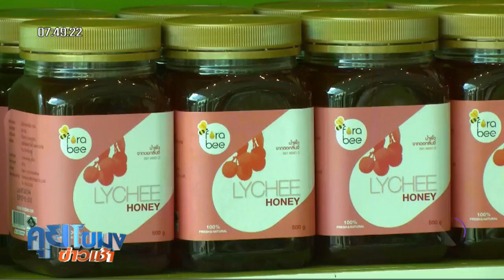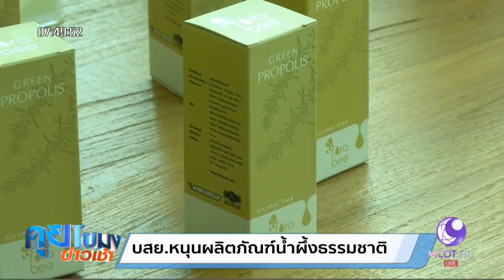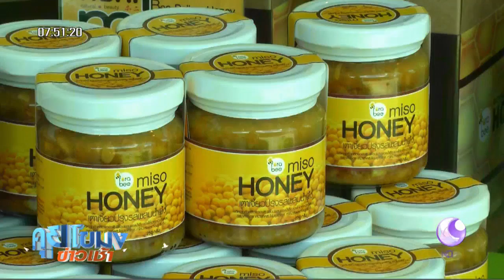สีสันเศรษฐกิจ : บสย.หนุนผลิตภัณฑ์น้ำผึ้งธรรมชาติ จ.เชียงใหม่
ช่วงนี้อาหารเพื่อสุขภาพกำลังมาแรง รวมทั้งน้ำผึ้งของไทยที่ได้รับความนิยมเพิ่มขึ้น วันนี้พาไปดูผู้ผลิตน้ำผึ้งเจ้าเก่าแก่ของไทย ที่สืบทอดกิจการมาถึงรุ่นที่ 2 แล้ว ส่งออกไปหลายประเทศมูลค่าปีละ 200-300 ล้านบาท ส่วนหนึ่งได้รับการสนับสนุนจาก บสย.ช่วยค้ำประกันสินเชื่อให้ จนสามารถขยายสินค้าสู่ตลาดโลกได้มากขึ้น

1.สารคดีเฉลิมพระเกียรติ
2.พระราชกรณียกิจ-พระมหากรุณาธิคุณ
3.คนไทยหัวใจ♥รักในหลวง